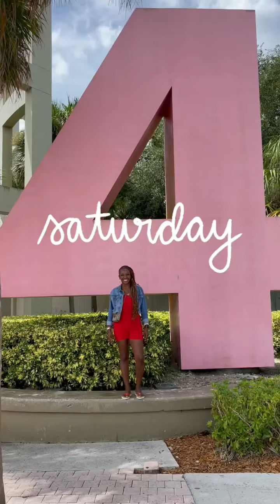The Daily!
NATIONAL V-J DAY – NATIONAL SPIRIT OF ’45 Day – NATIONAL CREAMSICLE DAY – NATIONAL BOWLING DAY – NATIONAL GARAGE SALE DAY – NATIONAL NAVAJO CODE TALKERS DAY

Kisswealthnow.com loves 💕Garage Sales!  That means someone is moving or getting organized.

National Garage Sale Day on the second Saturday in August recognizes the perfect time to sell our good but used items. Set up the tables and price your things. Or, head out around the neighborhood looking for great deals.

Trying to plan a garage sale requires a little planning and organization.
* Sort like items together.
* Keep prices reasonable, but don’t undersell. Also, don’t price anything less than a quarter. Who wants to make small change?
* Clearly price items.
* Be willing to negotiate. You don’t want to pack up the items again, do you?
* Wash and fold the clothes. Clean items sell more quickly than musty, wrinkled clothes.
* Place clearly marked signs in ideal locations. (Check your local ordinances. Some cities only allow signs on boulevards or not at all.)

Looking for something to do this Saturday?  Kisswealthnow.com ❣️ get prequalified to purchase your new home.  Celebrate by going bowling and eating ice cream sickle.

Your in the know with kisswealthnow.com 💋💋Chalamaine Armstrong - Gold Financial Services Dallas